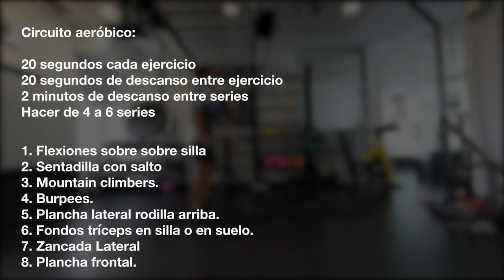Circuito aeróbico - Entrenamiento desde casa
Christian Villar nos muestra cómo realizar un circuito aeróbico cmpleto para realizar en casa.